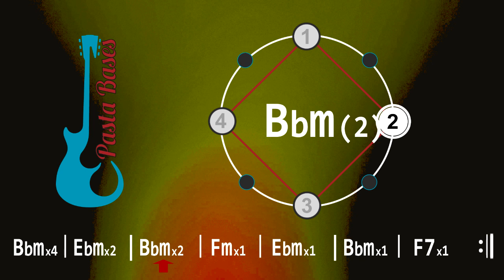Bass Backing Track - Blues Straight Bbm 90bpm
Estamos subiendo nuevas Bases frecuentemente y enfatizaremos nuestro trabajo hacia la calidad por sobre la cantidad.

PASTA BASES es el canal donde vas a poder encontrar la mas amplia y variada cantidad de Bases Musicales para que junto a tu instrumento puedas divertirte e improvisar.